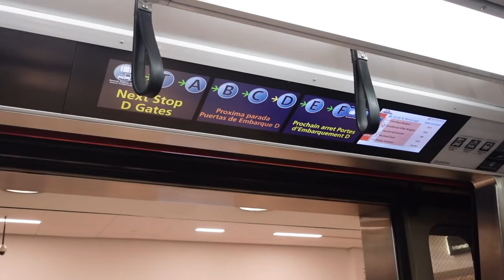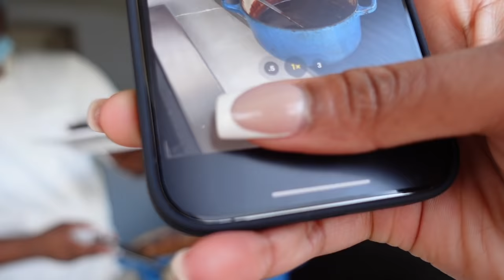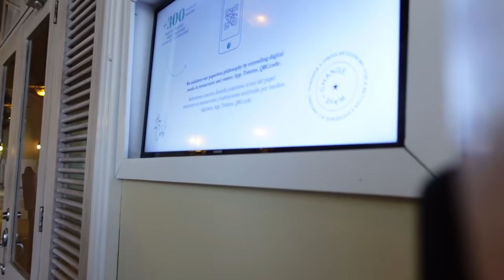TRAVEL VLOG: LIT TRIP TO JAMAICA ; BAMBOO RAFTING, ATV, SITE SEEING, BOMB FOOD + JAMAICAN CULTURE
Get up to a year's supply of immune supporting Vitamin D + 5 individual travel packs, both FREE with your first purchase!

AG1 by Athletic Greens is an Essentialist Nutrition company that has created a movement around simplifying your health routine. It’s not just for athletes, it’s for lifeletes, busy moms, dads, rookies, first timers, and everyone in between.